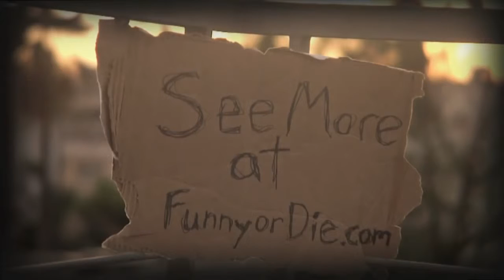Kiss My A$$ with Denis Leary